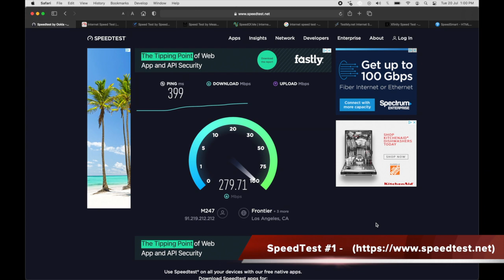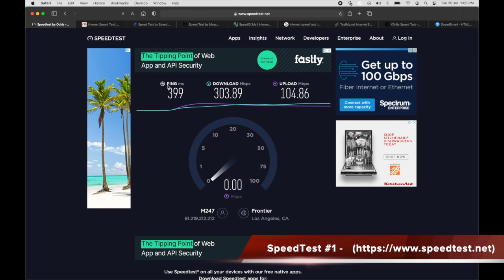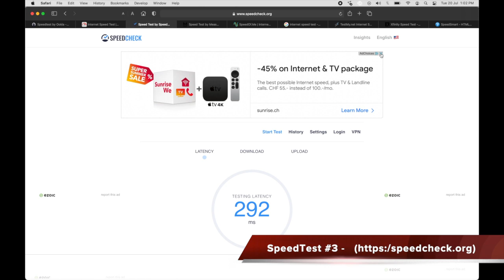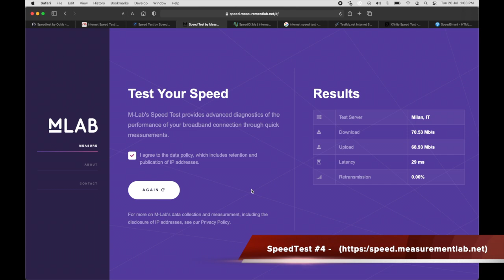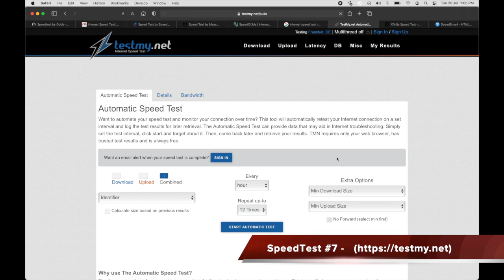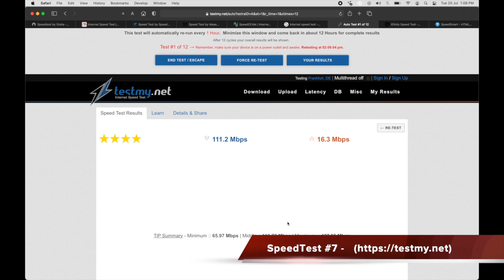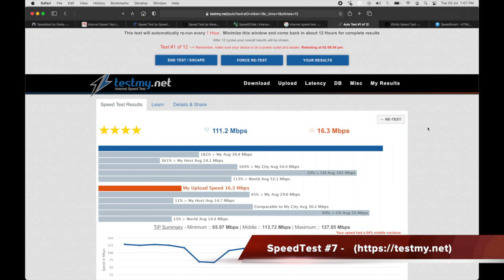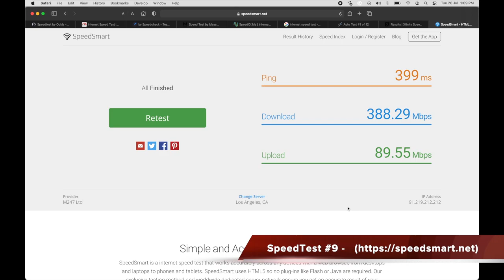How fast is ProtonVPN? Speed Test Review Using 9 Different Test Sites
This Channel focuses on digital privacy and maintaining online anonymity;

//Topics // Reviews // Guides // Tutorials //

This video shows the interface and capabilities of ProtonVPN (full Premium Paid features)

In this video, we are conducting the speed test connections of ProtonVPN.

We connect to a neutral Switzerland VPN Server and did our speed test results using the following 9 different test sites;

Thumbs Up if you like what you have learned today.

Comment down what you would like to see next.